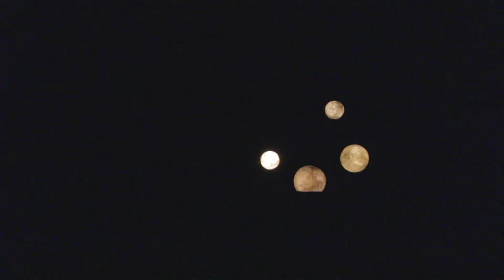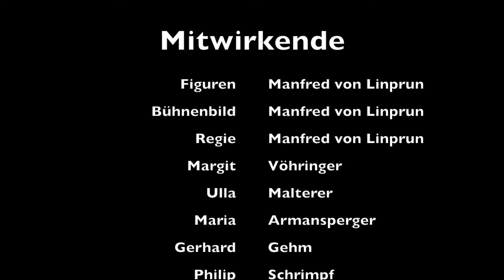Der Kleine Prinz 1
Der Kleine Prinz Teil 1
nach dem gleichnamigen Buch von Antoine de Saint-Exupéry,
aufgeführt durch Manfred von Linpruns Figurentheater Langenhardt.
Er hat Figuren, Bühnenbild und Regie übernommen. Alle Rollen wurden von Georg Apfel gesprochen.
Mitspieler waren
Maria Armansperger
Gerhard Gehm
Ulla Malterer
Philip Schrimpf
Margit Vöhringer